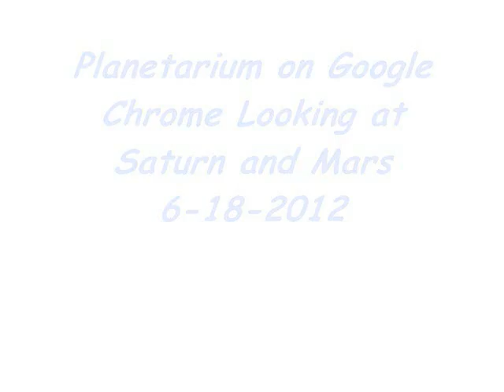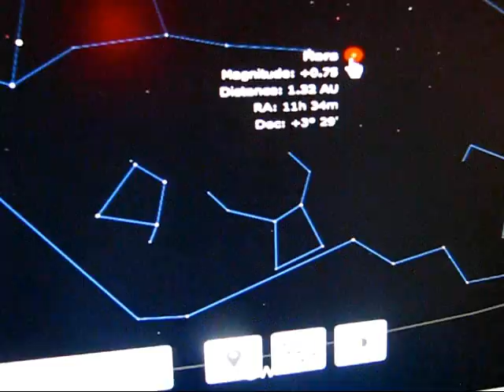Planetarium on Google Chrome.wmv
Viewing the planets Saturn and Mars with the guidance of Planetarium,  an app on Google Chrome by Neave. These planets are visible with the naked eye. Filmed with my Canon Power Shot S5 IS 8mp digital camera in movie mode.